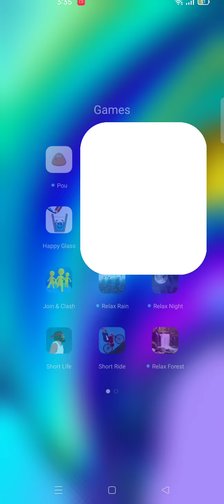Game Save the girl